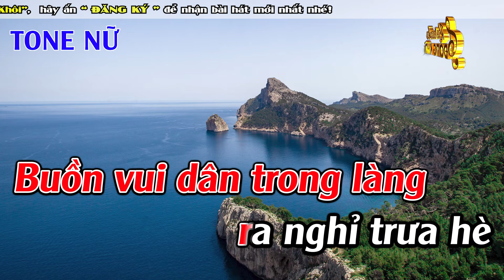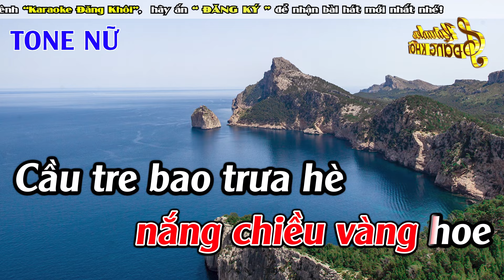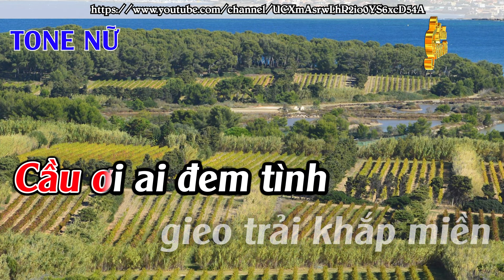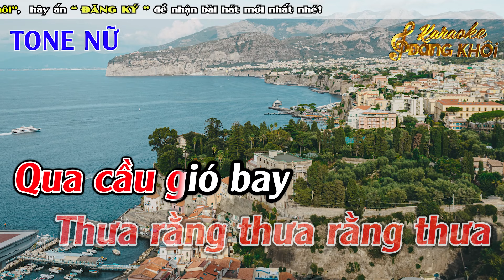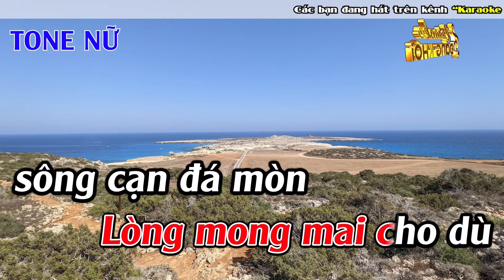Mấy Nhịp Cầu Tre Karaoke Tone Nữ Karaoke Đăng Khôi - Beat Mới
► Composer : Hoàng Thi Thơ
► Producer : Đức Duy